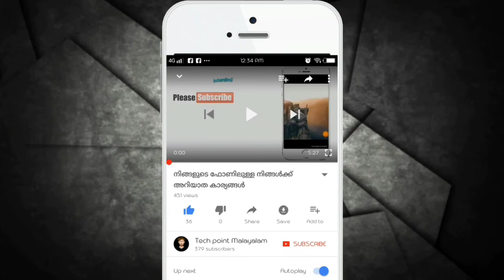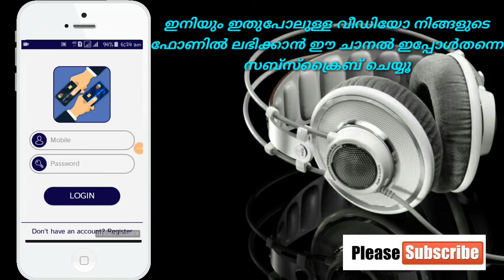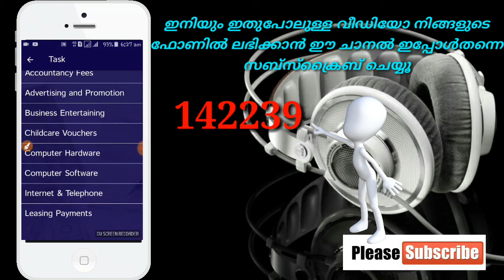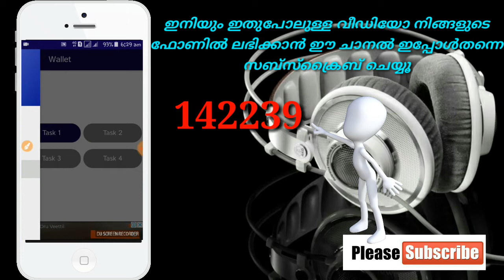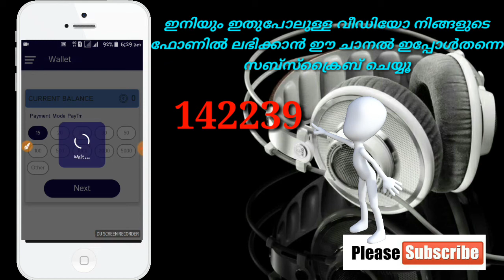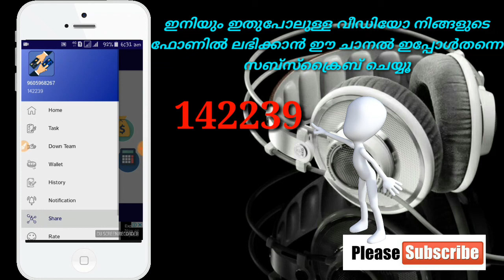How to make money in online at home in owner android phone